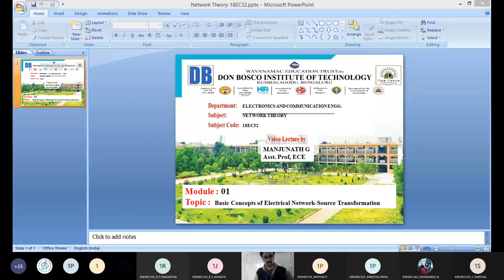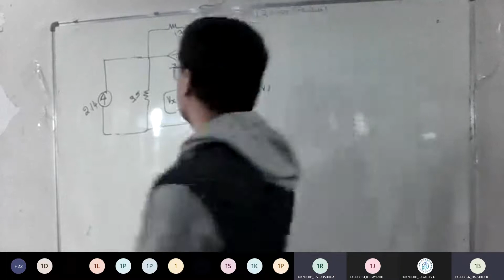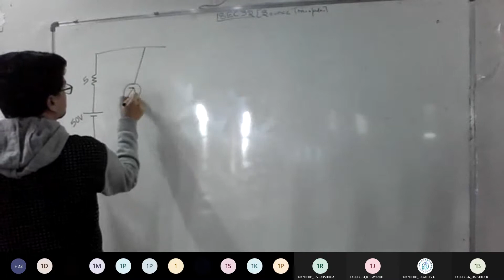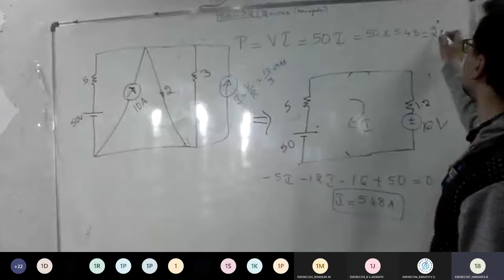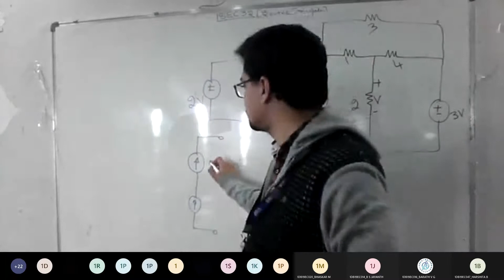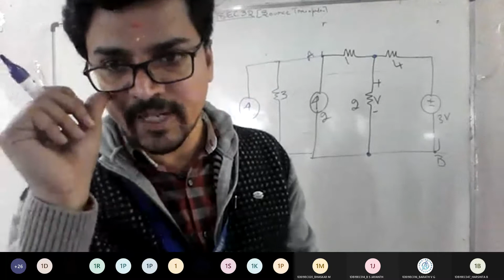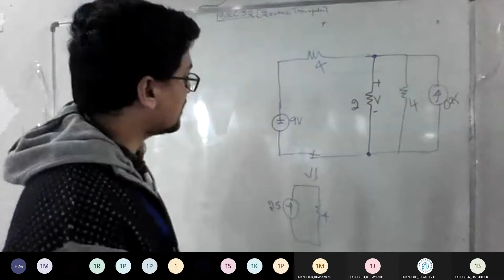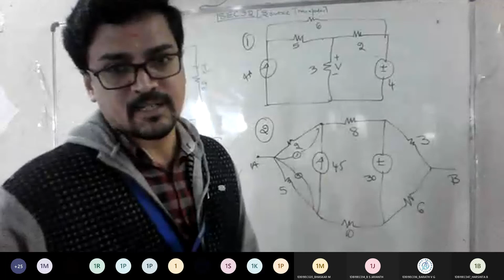Network Theory_18EC32_Module_1-Source transformation